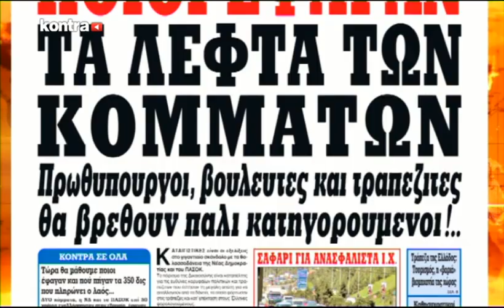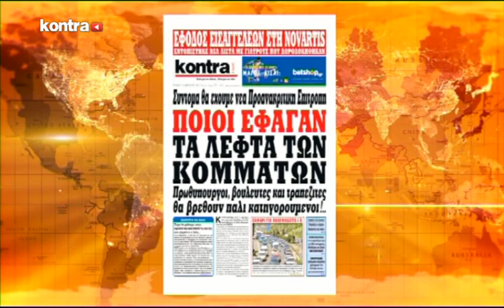''Kontra 24''με τον Αιμίλιο Λιάτσο 22 Φεβ 2018 | Kontra Channel Hellas